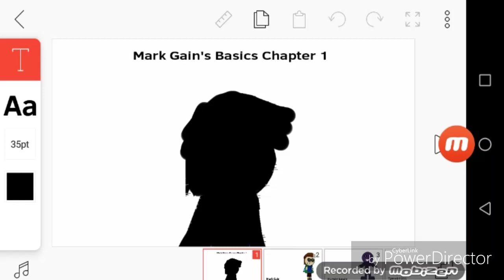Mark Gain's Basics Chapter 1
Credit To Zander Gibson 2.0 And Mark Gain